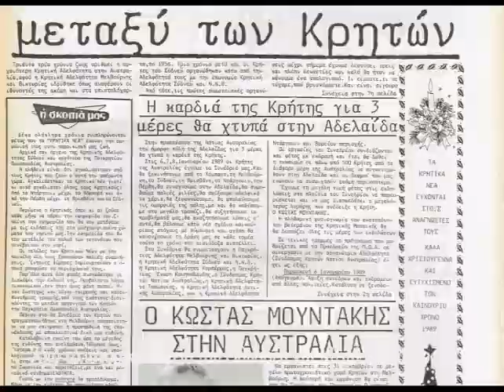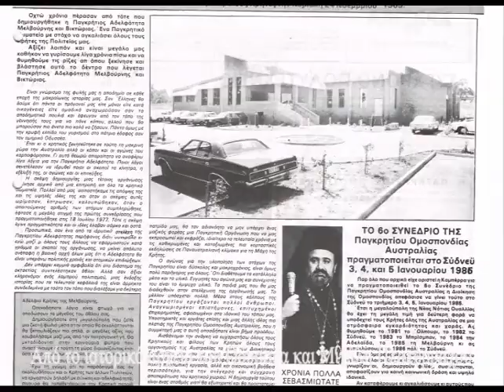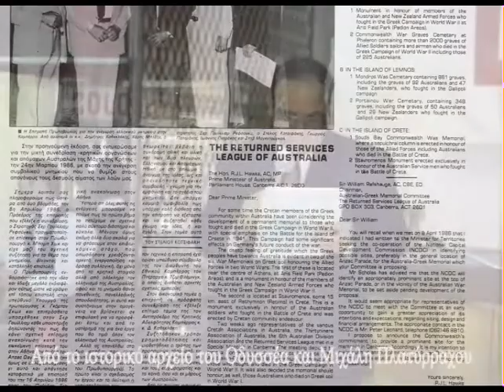15 Χρόνια "Κρητικά Νέα Της Αυστραλίας" Μέρος Α' 1995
21 Ιανουαρίου 1995. Σύδνεϋ Αυστραλίας.

Την πολυπληθέστερη, την πιο άρτια οργανωμένη την πιο αγαπημένη κοινωνική μας εκδήλωση.

Τα δεκαπεντάχρονα της  εφημερίδας μας ΚΡΗΤΙΚΑ ΝΕΑ της Αυστραλίας, που από το Νοέμβριο του 1979 διάνυσε τη δική της πορεία στα δρώμενα των Κρητών τούτης της χώρας και γρήγορα επεκτάθηκε σε όλες τις γωνιές του κόσμου, όπου ανθούσαν εστίες συμπατριωτών μας.

Υπήρξε για χρόνια η μοναδική έντυπη φωνή που μετέφερε στα σπίτια των αποδήμων Κρητών οτιδήποτε καλό ή άσχημο συντελείτο στη νησί μας πέρα από τις δραστηριότητες των συμπατριωτών μας μέσω των σωματείων τους  εδώ στην Αυστραλία αλλά και στα κυριότερα κέντρα των Κρητών ανά τον κόσμο.

Και μάλιστα μια εποχή που η τεχνολογία δεν είχε εξελιχθεί στο σημερνό επίπεδο. Χωρίς ιντερνέτ και μέσα κοινωνικής δικτύωσης. Τα μέσα πενιχρά, αλλά η αγάπη όλης της οικογένειας σ΄αυτό το έντυπο, δημιούργησε άθλο πραγματικό.

Τα στιγμιότυπα που θα παρακολουθήσετε στο συνημμένο βίντεο είναι από τη μεγάλη χοροεσπερίδα των Κρητικών Νέων για τα 15 χρόνια της εφημερίδας μας το 1995. Άξιο λόγου επίσης το γεγονός ότι για τη χοροεσπερίδα αυτή αποδέκτηκε την πρόσκλησή μας ο εκλεκτός δεξιοτέχνης του λαούτου Γιώργος Κουκάκης που όντος ενθουσίασε άλλη μια φορά τους παρευρισκομένους.

(Από το ιστορικό αρχείο του Οδυσσέα και Μιχάλη Πλατύρραχου) 21 Ιανουαρίου 1995. Σύδνεϋ Αυστραλίας.

Μεγάλη χοροεσπερίδα στο Σύδνεϋ της Αυστραλίας με καλεσμένο από την πατρίδα τον Γιώργο Κουκάκη γιορτάζοντας τα 15 χρόνια παρουσίας της εφημερίδας των Κρητικών της Αυστραλίας "Κρητικά Νέα" με εκδότη τον Οδυσσέα Πλατύρραχο από το 1979 μέχρι το 2001.

Τα "Κρητικά Νέα" της Αυστραλίας σε μίαν εποχή δύσκολη χωρίς διαδίκτυο, social media και ηλεκτρονικό εξοπλισμό αλλά μέσα από τον τύπο υπήρξαν το μέσον επικοινωνίας μεταξύ των Κρητών της Αυστραλίας όπου μαθαίνανε τα νέα από πολιτεία σε πολιτεία αλλά και ως εκφραστικό όργανο για περαιτέρω επικοινωνία με τους Κρητικούς όλου του πλανήτη.

Τον Ιανουάριο του 1980 τα Κρητικά Νέα στο ξεκίνημα τους είχαν μπει σε 798 σπίτια στο Σύδνεϋ, 250 στην Μελβούρνη, 28 στην Καμπέρρα, 32 στο Μπρίσμπαν. Το φύλλο δε τούτο θα φθάσει ακόμα μακρύτερα. Στην Τασμανία, στο Περθ, στην Αδελαϊδα. στο Ντάργουιν, στη Νέα Ζηλανδία όπου ζουν και δημιουργούν Κρήτες που συνάμα με την επίδοσή τους στην πρόοδο της θετής τους πατρίδας έχουν το νου και την καρδιά τους στην Κρήτη μας. Καθήκον μας να δώσουμε και σ' αυτά τ' αδέλφια μας τη χαρά να κρατήσουν στα χέρια τους τα "Κρητικά Νέα" να πουν και 'κείνα άμα ρουφήξουν το περιεχόμενο τους:
" - Εξελαχτάρισά σε λιγάκι Κρήτη μου. "

(Από το ιστορικό αρχείο του Οδυσσέα και Μιχάλη Πλατύρραχου)